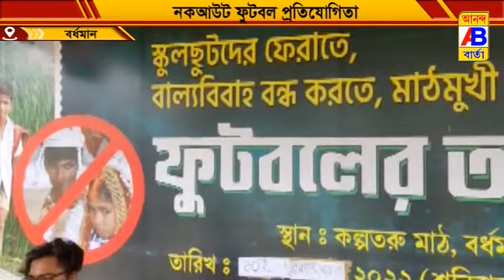এক দিবসীয় ফুটবল টুর্নামেন্টের আসর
আনন্দ বার্তা ও এস ৪ ডির উদ্যোগে ও ওয়ার্ল্ড ভিশন ইন্ডিয়ার সহযোগিতায় এক দিবসীয় ফুটবল টুর্নামেন্টের আসর